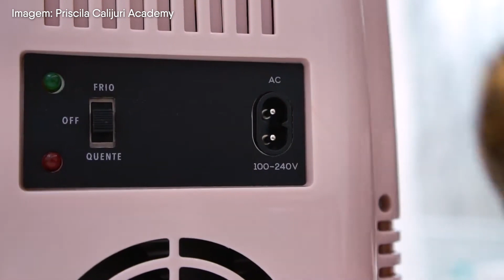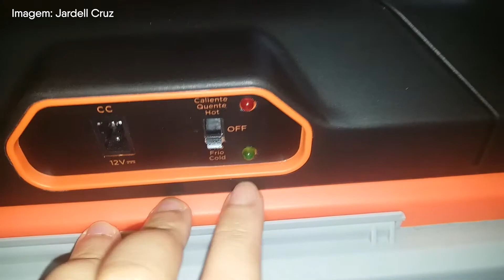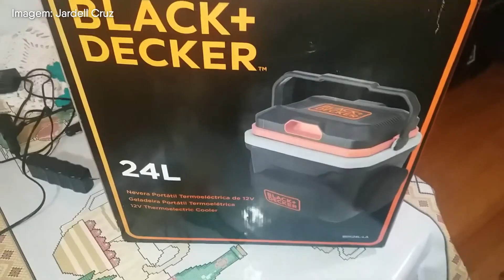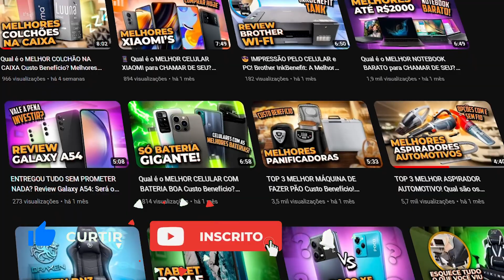🧊 MELHORES MINI GELADEIRAS Para chamar de SUA! Mini Frigobar para bebidas ou Skincare!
Ela pode ser levada em viagens, e é perfeita para motorhomes e outras ocasiões onde você precise de refrigeração compacta.

Além disso, as mini geladeiras são projetadas para resfriamento, aquecimento ou controle de temperatura.

Outra vantagem é que, na maioria das vezes, as mini geladeiras são mais acessíveis em termos de preço, e tem até modelos projetados para skin care acredita?

Hoje nós do Review custo benefício, vamos te mostrar ótimas opções para colocar na lista de compra. 🙂

Começando por um modelo da Black+Decker com função aquecer 2 em 1, já pensou?

Com sua capacidade de 4 litros, o Mini Refrigerador portátil MR60 Freestyle é ideal para armazenar bebidas e até mesmo maquiagens favoritas.

Sua leveza e tamanho compacto permitem que seja colocado facilmente em qualquer lugar da casa, inclusive no quarto durante atividades noturnas, como jogatinas na madrugada.

Sua portabilidade também o torna uma excelente escolha para viagens e piqueniques com amigos, oferecendo praticidade em qualquer ocasião.

A função 2 em 1 do Mini Refrigerador é uma de suas principais vantagens, pois permite refrigerar e aquecer alimentos e bebidas conforme a preferência do usuário. Com o modo silencioso, garante um funcionamento discreto.

Além disso, o produto acompanha dois cabos, um conector para carro e um plugue para tomadas, oferecendo flexibilidade de uso em diferentes ambientes.

Essa mini geladeira black+decker apresenta um design bem pensado, com prateleira interna e suporte da porta removíveis, permitindo uma organização personalizada do espaço interno.

Além disso, conta com a conveniência de porta-copos para armazenamento seguro de bebidas. A alça de transporte facilita o deslocamento do aparelho, tornando-o ainda mais portátil e versátil.

O Mini Refrigerador é bivolt e consome energia de forma eficiente, com 0,05 kw/h no modo frio e 0,02 kw/h no modo quente. Sua temperatura pode ser ajustada entre 8°C e 18°C no modo frio, enquanto no modo quente varia de 60°C a 10°C.

Com uma potência de 48 Watts, o cabo elétrico possui um comprimento de 1,5m. Esse Mini Refrigerador possui um padrão de tomada de 2 pinos/12V, compatível com uma corrente de 10A. O recipiente é feito de resina plástica e cobre, garantindo durabilidade e segurança.

E aí? Qual é a melhor mini geladeira pra você? Confira o vídeo na íntegra para conhecer outras opções mini frigobares custo benefício! o/

00:00 - Introdução
Onde comprar as mini geladeiras do vídeo?
1ª opção melhor mini geladeira
2ª opção melhor mini geladeira
3ª opção melhor mini geladeira
4ª opção melhor mini geladeira

Neste vídeo você vai encontrar temas como:

1 - mini geladeira
2 - mini geladeira portátil
3 - mini geladeira skincare
4 - mini geladeira oceane
5 - mini geladeira 15l
6 - mini geladeira 18 litros
7 - mini frigobar
8 - mini refrigerador portátil
9 - mini frigobar porta de vidro

⚠️ IMPORTANTE ⚠️